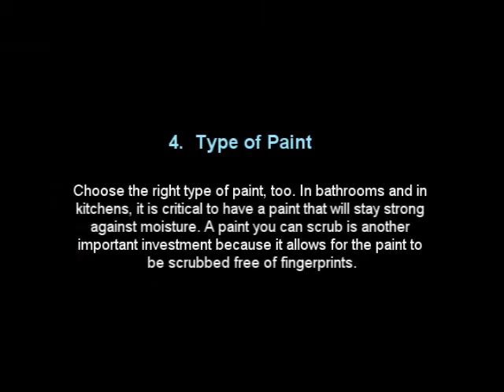Las Vegas House Painter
5 Painting Tips That Increase Home Value

1.  Choosing Colors

Focus first on choosing colors that will enhance the
value of your home by being neutrally appealing. If you
 love the color purple, go for it, but know that it is a color
that not everyone likes. If you choose a color that is
more suitable to a wider selection of people, that will
increase the value of the home.

2.  Mood

Know the mood that colors evoke in people.
Colors of all sorts can enhance or take away from the
mood of the room. If you are going to manage a
successful house painting, choose the right colors.
Blue is a color that is optimistic and tranquil and red is
one of excitement and energy. Green is mental balance
and a grounded, loyal look. Orange is the color of loyalty.

3.  Lighting

Get the lighting right. One of the mistakes you can make when
selecting house paint is not to look at the color under
the right amount of light. Be sure to use a bright light in
the space when you have paint swatches up to compare
the various color tones. This will play a difference on a
sunny day, for example.

4.  Type of Paint

Choose the right type of paint, too. In bathrooms and in
kitchens, it is critical to have a paint that will stay strong
against moisture. A paint you can scrub is another
important investment because it allows for the paint to
be scrubbed free of fingerprints.

5.  Personal Preference

Go for what you love. When selecting paint colors,
especially for a home you plan to live in, choose colors
that represent you and that appeal to you. After all, if
you are unhappy in the space, the value of the house
really is not that important.

Pampering Your Walls and Your Wallet.